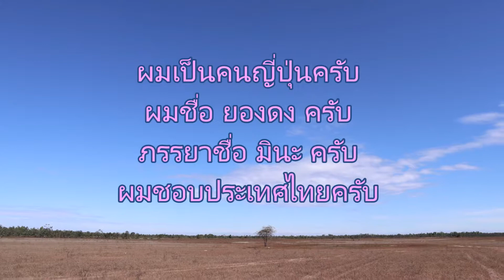เราจะไป ยุฟุอิน ครับ_Yufuin, Ōita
20061103_เราจะไป ยุฟุอิน ครับ